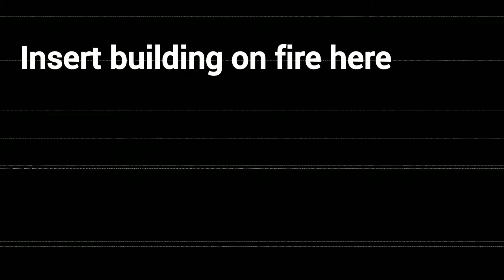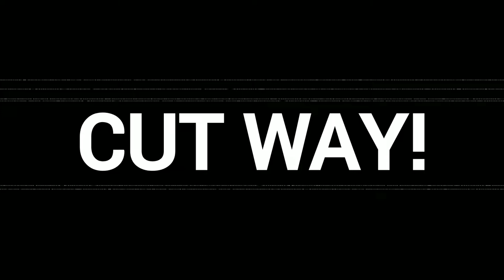FIRE! - ANS: Liminal // S1: Episode 3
[Rocksey does something relating to fire.]

Edited using YouCut